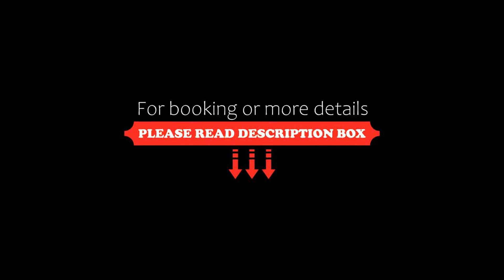Hochberghaus Resort, Grünau im Almtal, Austria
About Property:
With free wireless internet and free parking on site, this hotel has a quiet location 1,200 m above sea level. It is a 10-minute drive from the centre of Grünau, which has a supermarket, bakery, and pharmacy.
The restaurant at Hochberghaus Resort offers an à la carte menu made from regional ingredients. A buffet breakfast is also available in the morning.
There is a spacious playroom for children, and a kindergarten teacher on site for 5 days a week in winter. The hotel also fea...
Property Type: Hotel
Address: Kasberg 1, 4645 Grünau im Almtal, Austria
Searching For
1. Hochberghaus Resort - Grünau im Almtal - Austria
2. Hochberghaus Resort - Grünau im Almtal - Austria Address
3. Hochberghaus Resort - Grünau im Almtal - Austria Rooms
4. Hochberghaus Resort - Grünau im Almtal - Austria Amenities
5. Hochberghaus Resort - Grünau im Almtal - Austria Offers and Deals
Audio Credit:
Track Title: Reasons To Hope
Artist: Reed Mathis